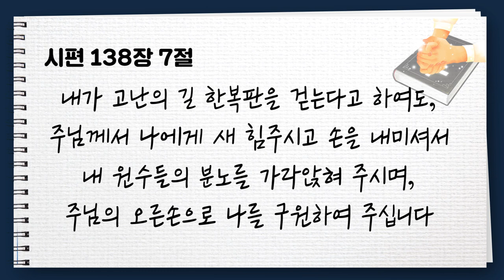[CTS2] 기도가 진짜 '죽고 사는' 문제인가? | 선한목자교회 유기성목사 [짧은 설교]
설교 제목 : 기도가 진짜 '죽고 사는' 문제인가?